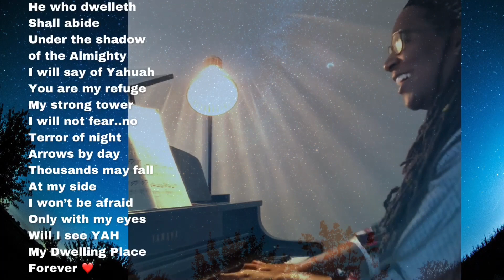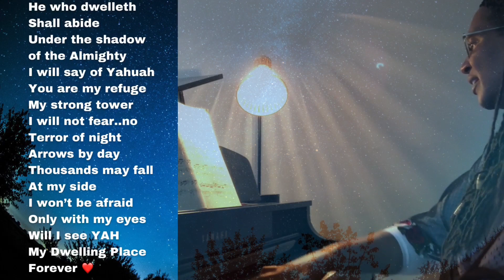BACH PRELUDE MEETS PSALM 91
Classical Music and Scripture Meditation! Both Precious Gifts from the Most High🎶 Psalms. Hymns. Spiritual songs!! Mom made me take piano lessons as a child. I believe there is no gift Yah won’t use through us to glorify Himself.

— Vocal arrangement by ZimrahYah Yisra’el🙌🏿🎶